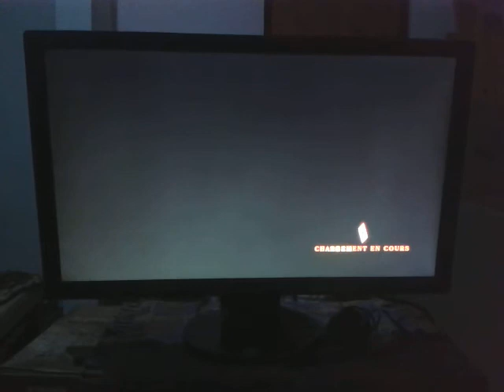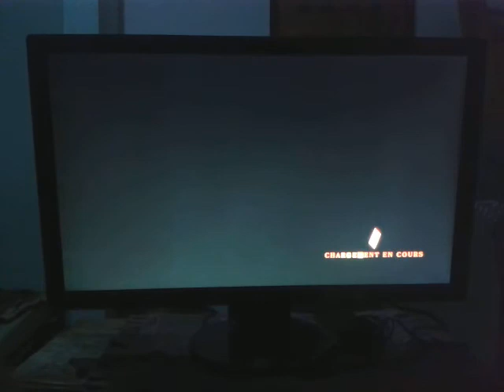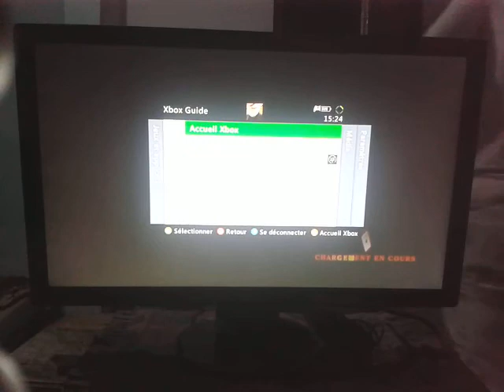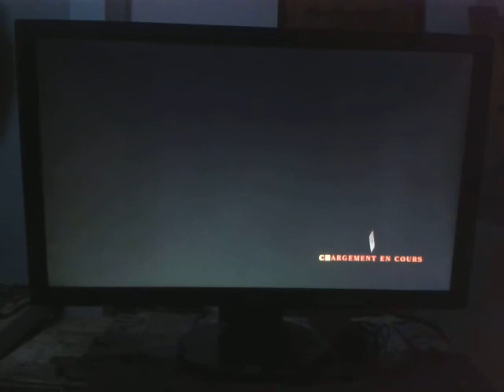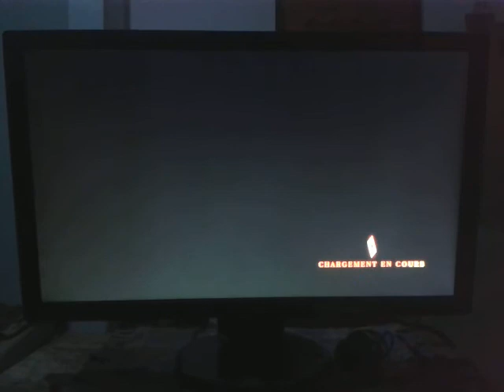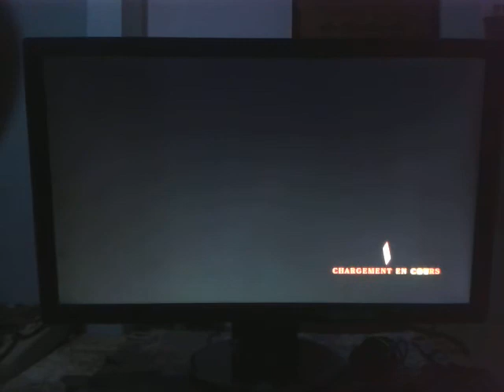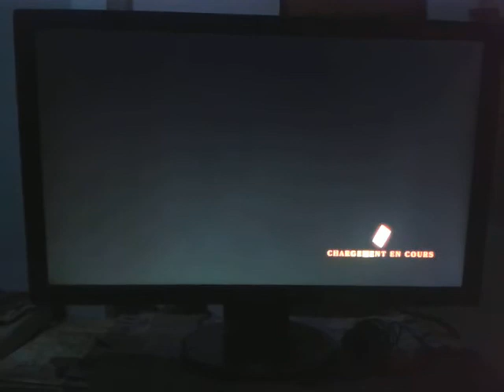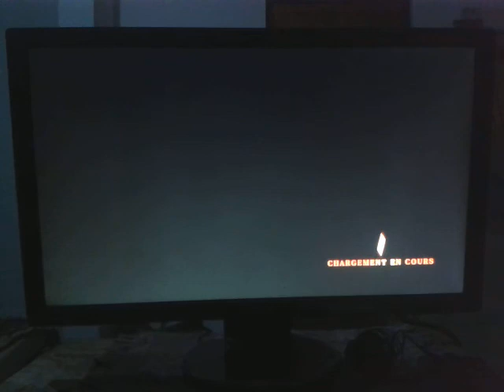KOF XIII : FReeZer vs Ichisim (FT5)